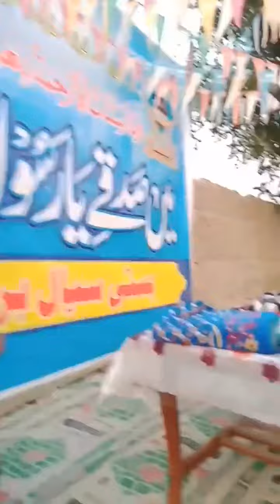Muhammad Saqlain Shakir || Be Misal || subscribe our channel